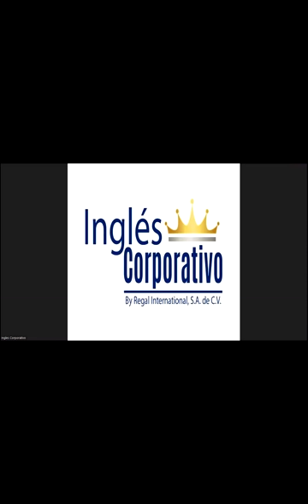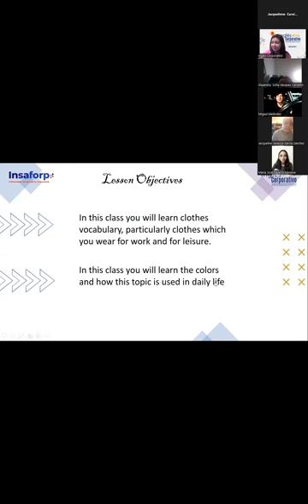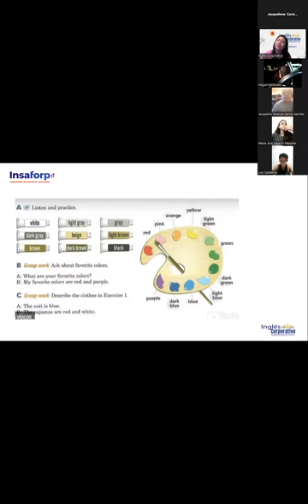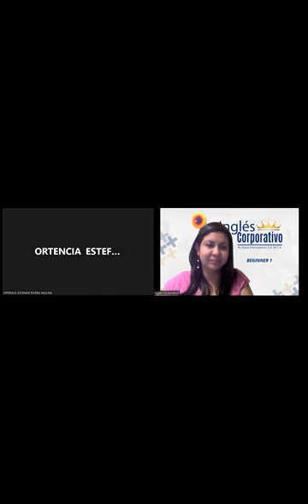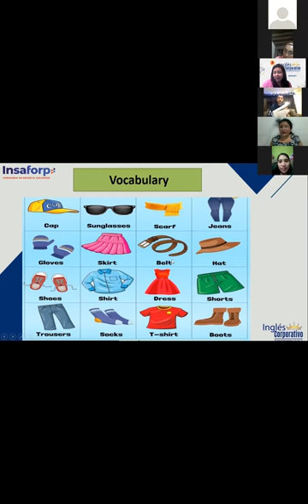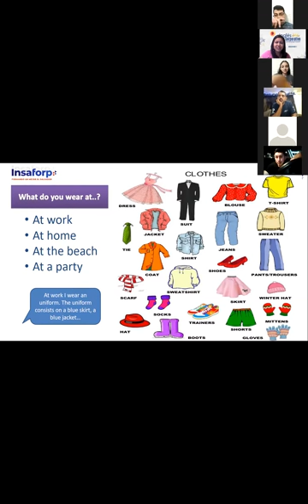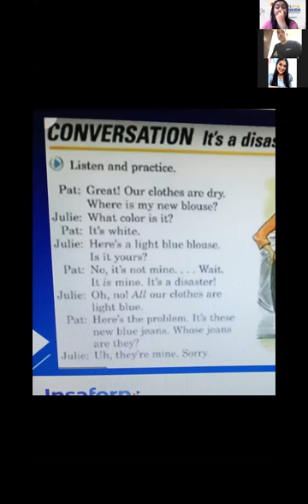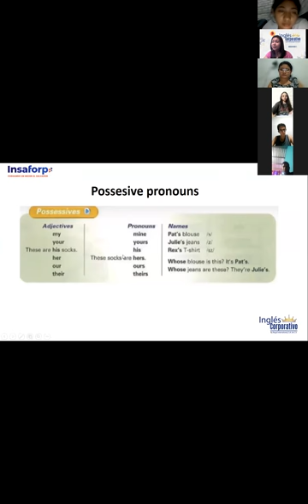Inglés Corporativo-Nov. 14-Color and clothes